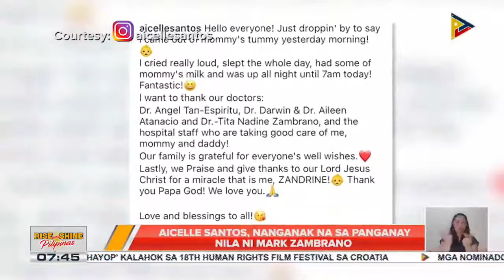TALK BIZ: Aicelle Santos, nanganak na sa panganay nila ni Mark Zambrano